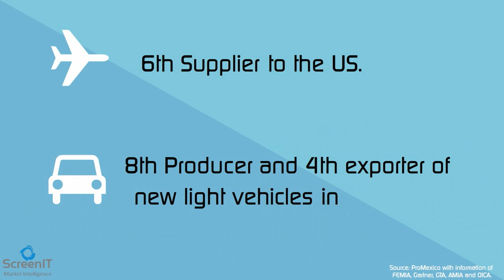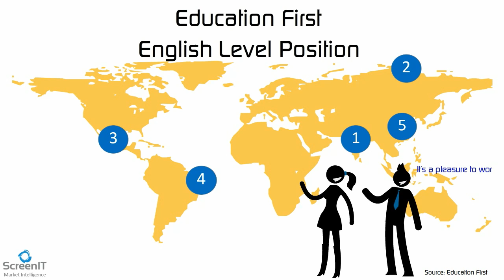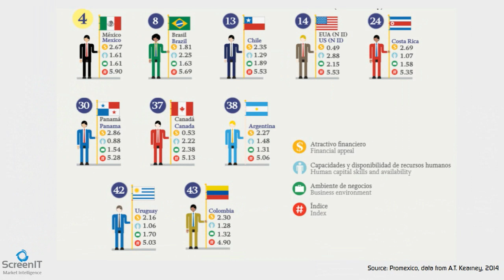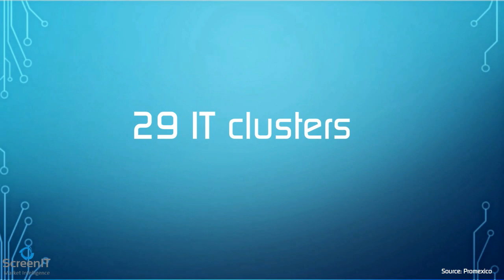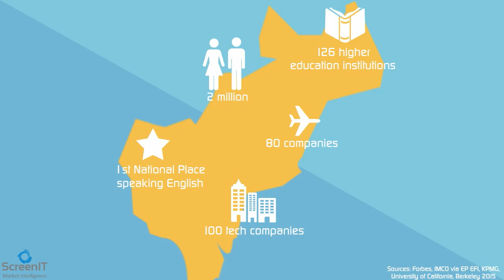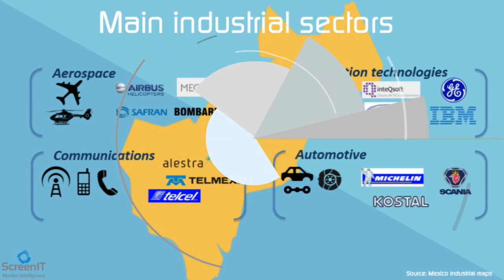Mexico´s IT industry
A data compilation made by ScreenIT about Mexico`s IT industry performance (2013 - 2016)